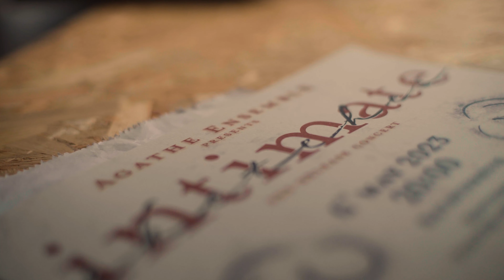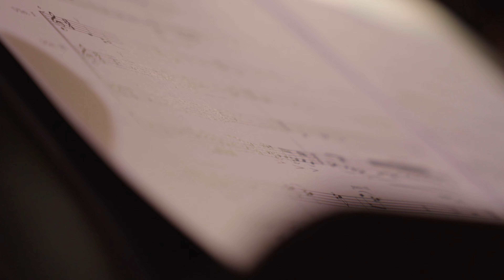Presenting: Intimate Sketches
[EN]
The string collective Agathe Ensemble is comprised of young talented musicians, the ensemble aims to unfold the classical chamber music world in exciting ways and settings.

In Autumn 2023 they will release their first studio album, titled “Intimate Sketches”. Agathe Ensemble brings together the music of 3 great East European composers: Janáček, Bartók and Shostakovich. All of the tracks, originally conceived as piano miniatures, have been arranged and recorded by strings for the first time.

Some of this music is sketchy and intimate, coming straight from a diary book. Unfinished, or meant to be the material of a masterpiece that never got written. Music that tells live experiences and deep emotions. Others are lighter, borrowed from local folk music traditions. Also, there is a place for short but carefully composed music pieces to impress the crowds.

- Leos Janáček: Intimate Sketches and Three Moravian Folk Dances
- Bela Bartók: Three Hungarian Folksongs from Csik and Allegro Barbaro
- Dmitri Shostakovich: Dances of the Dolls and 24 Preludes op. 34 (selection)

The music will be released next to a booklet illustrated and designed by the Hungarian artist Roland Tóth.

Agathe ensemble - String Quartet and Violin&Cello Duo

- Aleksandra Kwiatkowska, violin
- Ella van de Mespel, violín
- Almudena González, viola
- Iván Nogueira, cello

[NL]

Het strijkerscollectief Agathe Ensemble bestaat uit jonge getalenteerde musici, streeft naar de wereld van de klassieke kamermuziek op spannende manieren en in een verrassende setting ontvouwen.

In mei 2023 zullen ze hun eerste studioalbum opnemen, getiteld "Intimate Sketches". Agathe Ensemble brengt de muziek samen van 3 grote Oost-Europese componisten: Janáček, Bartók en Sjostakovitj. Alle tracks, oorspronkelijk bedacht als pianominiaturen, worden voor het eerst gearrangeerd en opgenomen door strijkers.

Sommige van deze muziek is schetsmatig en intiem, rechtstreeks uit een dagboekboek. Onvoltooid, of bedoeld als materiaal voor een meesterwerk dat nooit is geschreven. Muziek die live ervaringen en diepe emoties vertelt. Anderen zijn lichter, ontleend aan de lokale volksmuziektradities. Ook is er plaats voor de korte maar zorgvuldig gecomponeerde muziekstukken om het publiek onder de indruk te raken.

- Leos Janáček: intieme schetsen en drie Moravische volksdansen
- Bela Bartók: Drie Hongaarse volksliederen van Csik en Allegro Barbaro
- Dmitri Sjostakovitsj: Dansen van de poppen en 24 prelludes op. 34 (selectie)

De muziek wordt gepresenteerd naast een geïllustreerd en ontworpen boekje door de Hongaarse kunstenaar Roland Tóth.